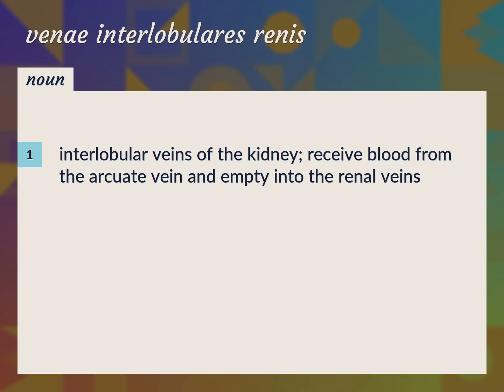Venae interlobulares renis | meaning of Venae interlobulares renis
What is VENAE INTERLOBULARES RENIS meaning?

Susan Miller (2022, August 31.) Venae interlobulares renis meaning